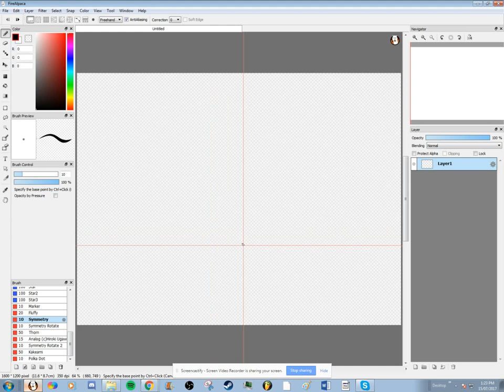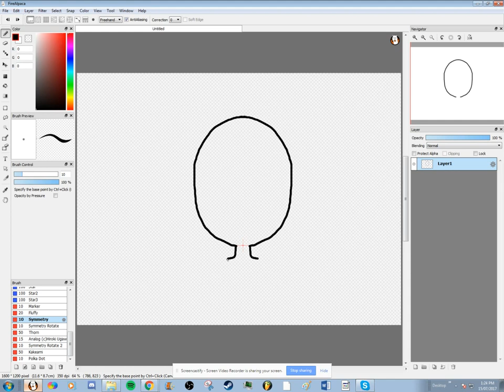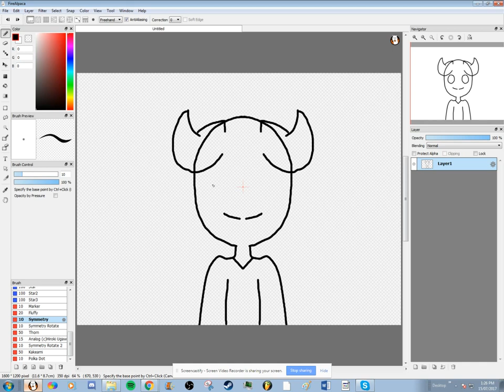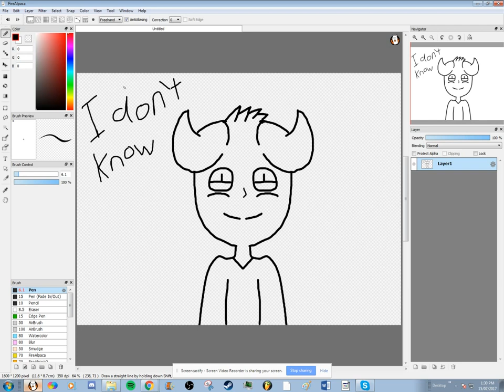trying out fire alpaca, p.s i'm using a mouse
hey it me knigglesbot back at ya with another video.